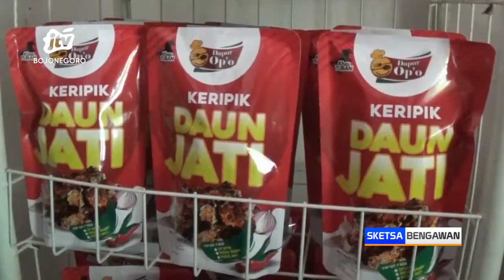Kuliner Unik Keripik Daun Jati, Diminati Hingga Luar Provinsi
TUBAN - Umumnya daun jati digunakan sebagai bungkus makanan. Namun, di kabupaten Tuban, daun jati justru disulap menjadi makanan ringan. Rasanya yang gurih dan bermanfaat sebagai peningkatan metabolisme lemak tubuh, membuat makanan ini banyak diminati oleh masyarakat. Tak hanya dari dalam kota dan provinsi, jajanan ini juga terjual hingga luar provinsi.